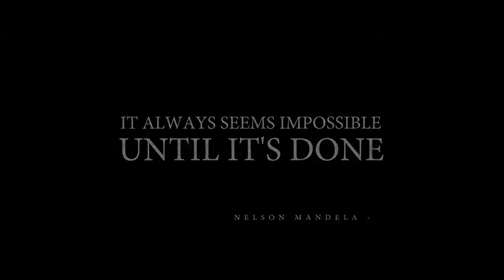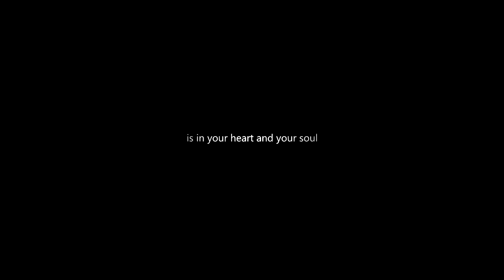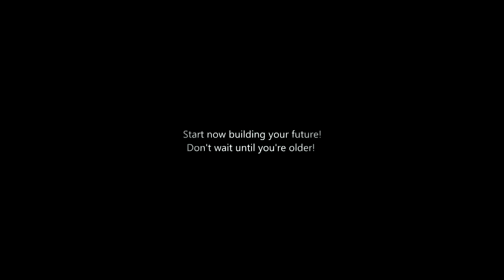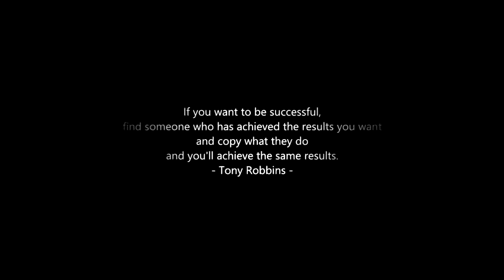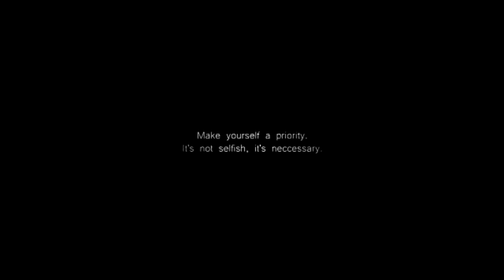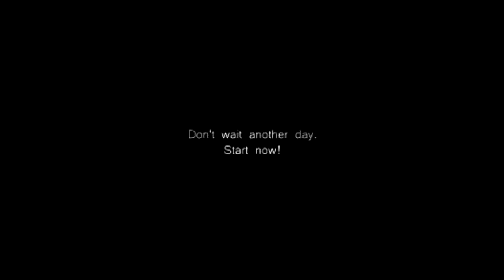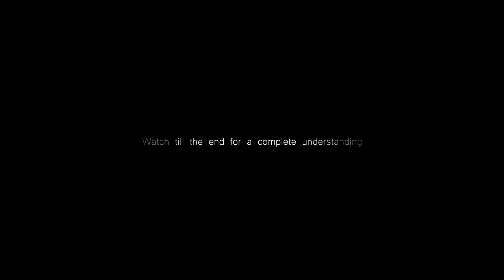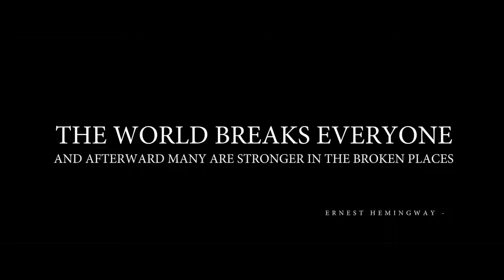MOTIVATIONAL PRIME YOUR BRAIN FOR SUCCESS